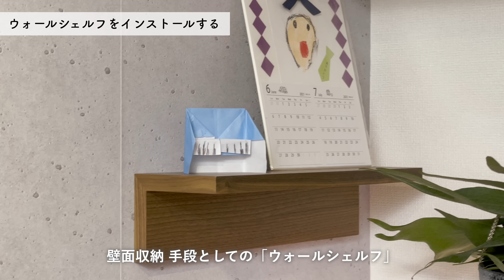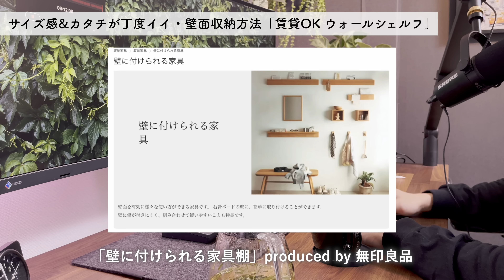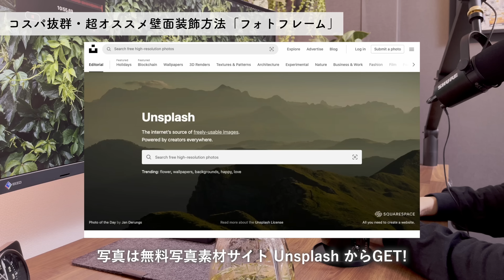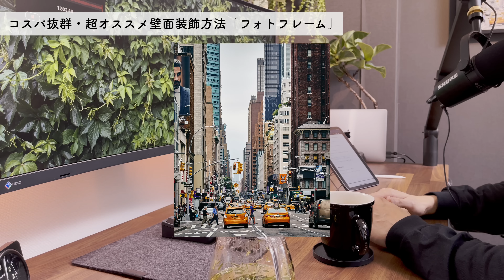【賃貸DIY】狭小書斎を広く楽しむ方法（壁面収納 / ウォールシェルフ/ 剥がせる壁紙 / 無印良品 / IKEA）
30代IT系・子持ち心の余裕なしオッサンによる、壁面収納と剥がせる壁紙とフォトフレームの賃貸DIY動画です。
壁ってめちゃくちゃ大きいので、有効活用しないと損ですね。

▼動画の目次
0:00 今日もデスクおつかれさまです！
0:21 この動画のテーマ
0:43 書斎の理想と現実
1:36 狭小書斎を理想の書斎に変える方法
2:09 剥がせる壁紙壁紙をインストールした結果
2:59 カバンを壁掛けフックに収納したい
3:20 ウォールシェルフをインストールした結果
3:34 つっぱり棚がなぜ良いのか？
4:02 フォトフレームの効用
4:29 実際に使っているアイテム紹介
4:51 剥がせる壁紙について
5:37 壁掛けフックについて
6:05 【無印良品】ウォールシェルフについて
6:22 【山善】突っ張り式フリーラック
7:04 【IKEA】 フォトフレーム
8:40 剥がせる壁紙の貼り方 徹底解説
13:50 おわりに

▼動画内で使用したアイテムはこちら
■剥がせる壁紙 ダークグレー（デスク向かって右）

■剥がせる壁紙 コンクリート調（デスク向かって左）

■【賃貸OK】剥がせる壁紙 お得道具セット

■壁掛けフック カバン用（日軽産業）

■壁掛けフック フォトフレーム用（日軽産業）

■壁掛けフック ハンギングプランター植物用（日軽産業）

■IKEA フォトフレーム（イケア）

■無印良品 壁に付けられる家具（賃貸OK ウォールシェルフ）

■【山善】突っ張り式フリーラック

■カモ井加工紙 マスキングテープ（50mm）
※何でもマットブラック色に変更できます。

間違いなくオススメできます。物凄く頑丈でありながらガチ本格派懸垂マシン（パワーラック）と比べるとはるかに安価です。
耐荷重150kgあり実際に体重80kgの自分が30kgのプレートを吊り下げて懸垂やディップスなど行いましてもビクともしません。同価格でこのような耐久性を誇る懸垂バーは現時点では他にナイと思われます。
※大半の方は興味なかろうと判断いたしまして動画内では言及しておりません。

▼「デスクツアー」はこちら

▼「生産性アップのコツ」はこちら
【PCデスク】生産性が高まるデスクの作り方（在宅勤務 / テレワーク / デスク紹介）

▼「ウルトラワイドモニターのレビュー」はこちら
【レビュー】37.5型ウルトラワイドモニターをM1 MacBookで使い倒す（EIZO FlexScan EV3895 & エルゴトロンLX）

▼「キーボード・マウスについて」はこちら
【PCデスク】生産性が爆増するキーボード・マウス・ペンを考える（HHKB Professional HYBRID Type-S / ロジクール MX Master 3）

▼動画内で使用しているモノ（その他）
■DeltaHUB マウス用リストレスト

■Herman Miller（ハーマンミラー）エンボディチェア（アーロンチェア正規販売店 庄文堂）‎

■IKEA天板KARLBY（カールビー）
（幅186cm x 奥行き65cm x 厚さ3.8cm）

■ FLEXISPOT E7（電動昇降デスクの脚）

■4台収納スタンド（デスク右）

■BoYata超小型スタンド
※iPad Pro使用時に使っています。

■EIZO FlexScan EV3895 ウルトラワイドモニター（ブラック）

■EIZO FlexScan EV3895 ウルトラワイドモニター（ホワイト）

■エルゴトロンLX モニターアーム

■IK Multimedia iLoud Micro Monitorスピーカー

■ソニー ワイヤレスノイズキャンセリングヘッドホン WH-1000XM4（ブラック）

■マグネット固定タイプのヘッドホンスタンド

■イヤホン延長コード（PC - スピーカー or ヘッドフォン接続用）

■HHKB Professional HYBRID Type-S（墨 ｘ 無刻印）

■HHKB用 ウッドパームレスト（革張）

■ロジクール MX MASTER 3 for Mac（スペースグレー）
※ぼくが使用しているのはこちらのMac用です。

■ロジクール MX MASTER 3 Win Mac兼用（グラファイド）

■ロジクール MX MASTER 3 Win Mac兼用（ミッドグレイ）

■山崎実業コースター

■独立型マグネットケーブルホルダー
※マイク端子をデスク下に留めているホルダーです。

■Blue Microphones Compass マイク スタンド

■BenQ ScreenBar スクリーンバー

■ロジクールWEBカメラC920n

■Philips Hue LEDテープライト
※デスク背面に取り付けています。

■Philips HueバーライトLED
※モニター背面に取り付けています。

■Philips Hueブリッジ
※Hueライトのコントロールに使います。特にバーライトには必須です。LEDテープライトだけであれば、ブリッジがなくてもスマホからの操作は可能です。ただテープライトをSiriなどでコントロールされたい場合はブリッジが必要となります。

■キングジム収納スタンド（クロ x フロア）

■ケーブル収納スリーブ
※複数の細いケーブルをひとまとめにすると、非常にカッコよく整理されます。

■山崎実業 マグネットコンパクトティッシュケース

みなさまへの追加負担は一切ございませんので、ぜひ↑リンクより購入頂けるととても嬉しいです🙏

今後も、デスク環境＆生産性アップデートにつながる【情報価値の高い動画】を、真心込めて丁寧に作っていきます。